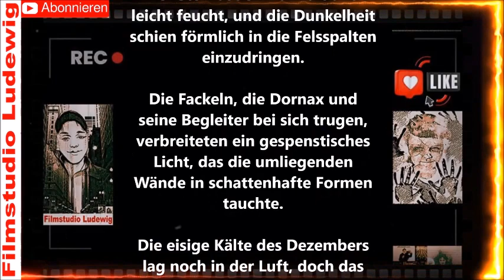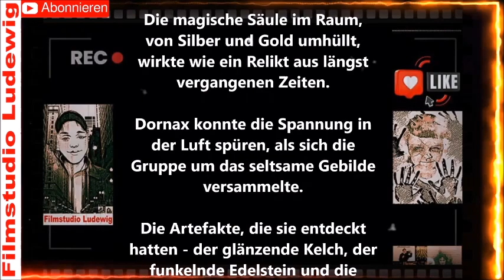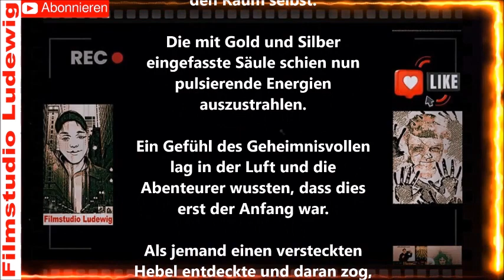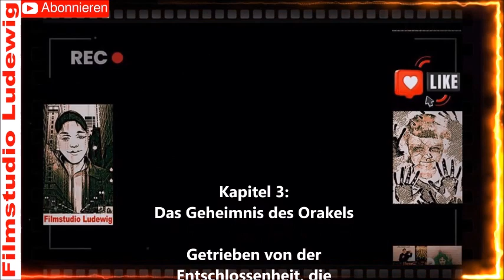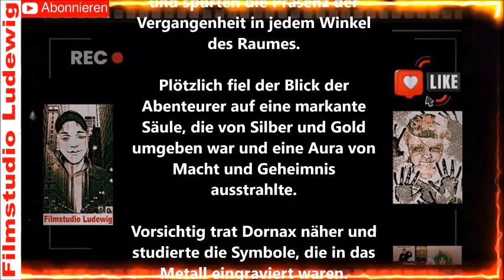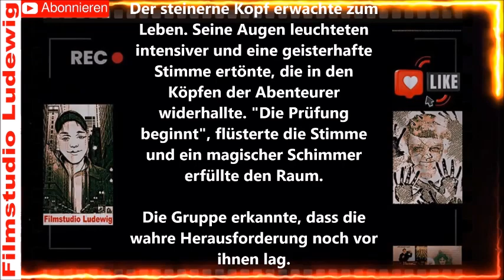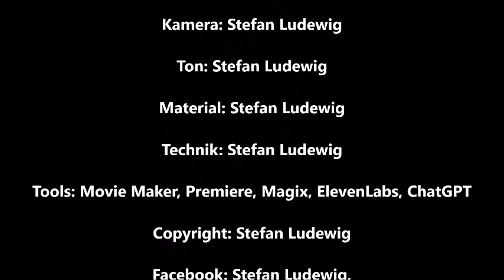Tavernen Geschichten I Die Suche nach den Zwergenartefakten I Hörspiel